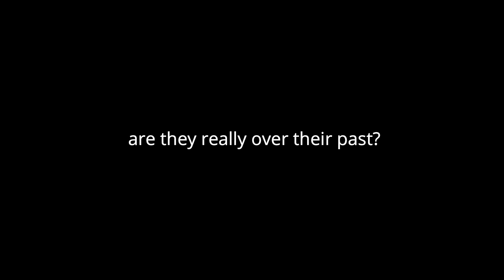Is it over teaser.. (Book 2) May babalik sa nakaraan?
ito na ang pinakahihintay nyong part 2 ng story in Lucas at Steph. may happy ending kaya sa kanilang dalawa? hmm..